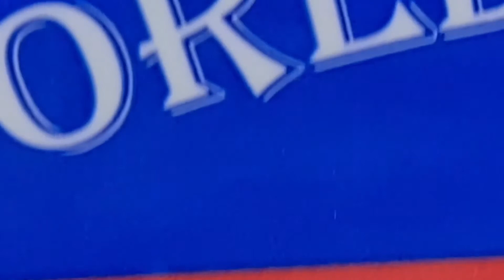FIGURAS CUSTOM / TINIEBLAS / FIGURA BOTLEG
figura de plastico de tinieblas